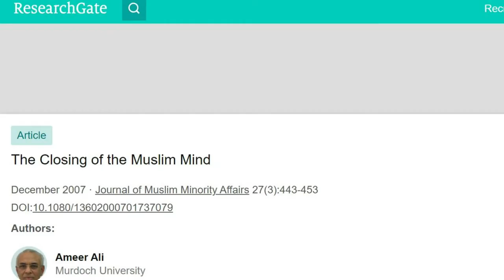EPISODE 1: DR AMEER ALI. MY FATHER & AMA AZEEZ. KATTANKUDY. TELLING LIFE. BIOGRAPHY. LIFE STORY.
Wisdemy Telling Life of Dr Ameer Ali. Ameer Ali life story. Biography.

Ameer Ali is the former President of the Australian Federation of Islamic Councils, an umbrella group for various Islamic groups or councils in Australia. In 2006, he was the chairman of the Australian Muslim Community Reference Group, which was an advisory body to the federal government from mid-2005 to mid-2006.

Ali was educated at the University of Ceylon in Sri Lanka, the London School of Economics, and received a doctorate in economics from the University of Western Australia in 1980. He has taught economics at the University of Ceylon, Murdoch University, the University of Brunei and the University of Western Australia.

In 2005, Ali said that governments should, "rid the community of radical elements" and also prevent radical speakers coming to Australia. And further, the Muslim community needs to consider what is being taught to its young people.

Video, Audio, Broadcast Engineering: Eng. Zain Iwais.

*The views and opinions expressed in Wisdemy Telling Life with Dr Rahman are those of the authors and do not necessarily reflect the official policy or position of any other entity. Any content provided by our authors are of their opinion and are not intended to malign any religion, ethnic group, club, organization, company, individual or anyone or anything.

*Relatively poor sound quality is due to technical constraints. Hence the subtitle.

Interviewed by Dr Kaleel Rahman, PhD